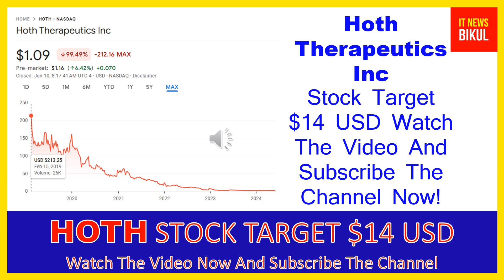HOTH Stock-Hoth Therapeutics Stock Breaking News Today | HOTH Stock Analysis | HOTH Stock Prediction